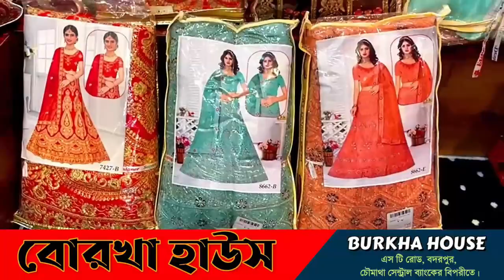হাইলাকান্দি জেলার মোট ৮ বালুর ঘাটে বালু বিক্রয়ের সীমাহীন দুর্নীতির অভিযোগ AJYCP'র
leanings.